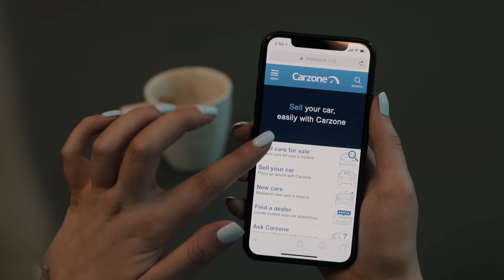Carzone - Ireland's Trusted Motoring Marketplace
Short promotional video for Carzone. Finding your next car is easy with Carzone, the largest motoring marketplace in Ireland for buying and selling new and used cars.